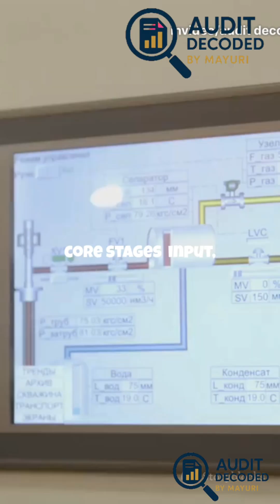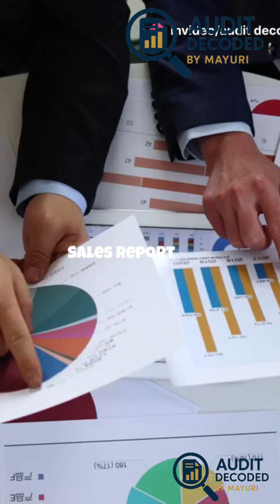ITAC (IT Application Controls) Explained in 3 Minutes (With SAP/Oracle Examples!) 🚀